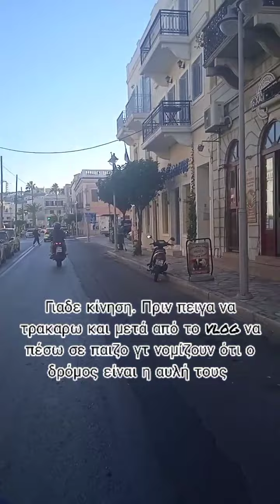syros motovlog mini vlog